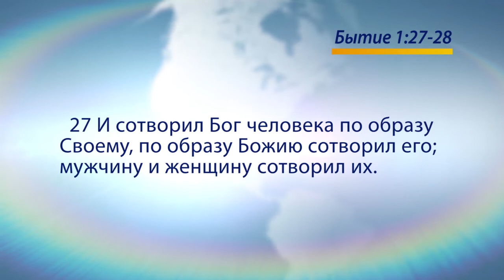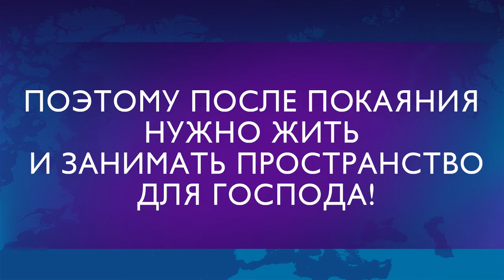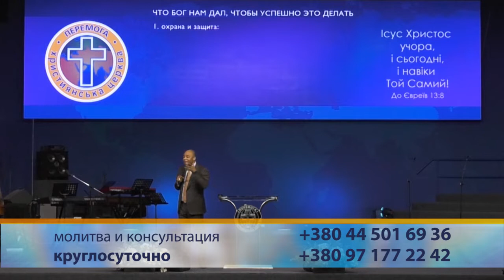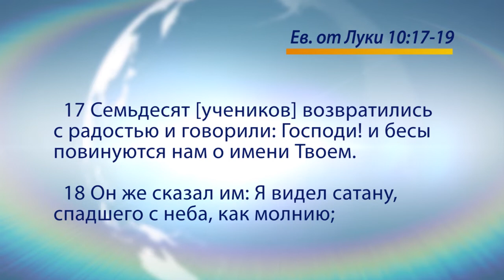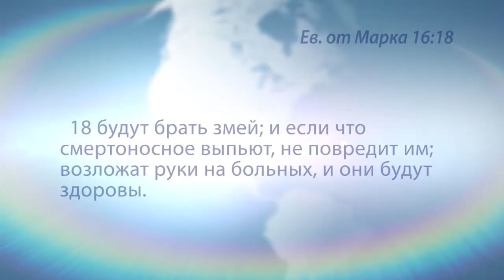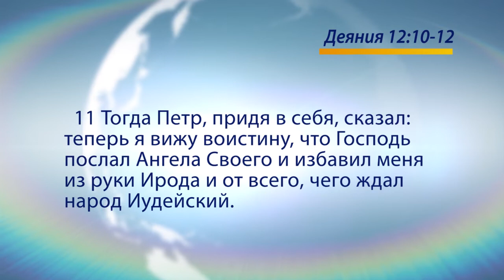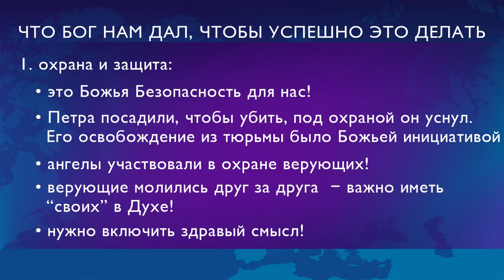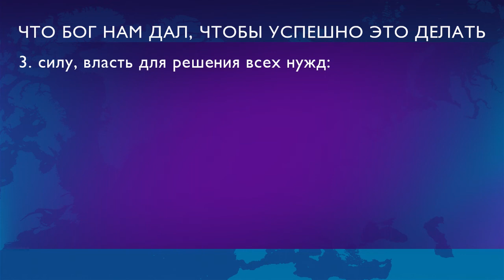ЗАНИМАТЬ ПРОСТРАНСТВО ДЛЯ БОГА. «Голос Победы» (712)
В этом выпуске пастор Генри Мадава проповедует на тему: «Занимать пространство для Бога».

Оригинальный Божий план для человека: наполнять землю, умножаться и обладать ею. Этот план Божий во Христе вернулся назад. Поэтому после покаяния нужно жить и занимать пространство для Господа.

Что делать после покаяния? Что Бог нам дал, чтобы успешно это делать?

Ответы на эти и другие вопросы в программе «Голос Победы» прямо сейчас.